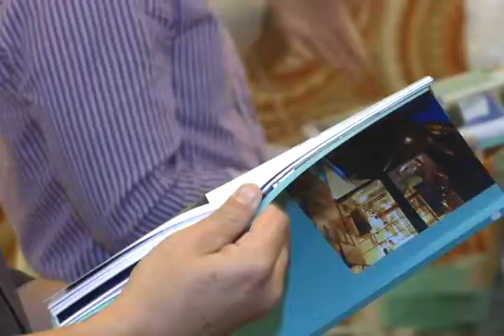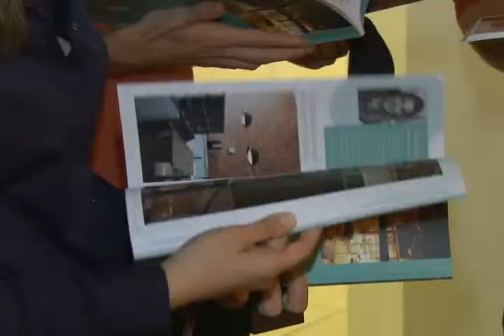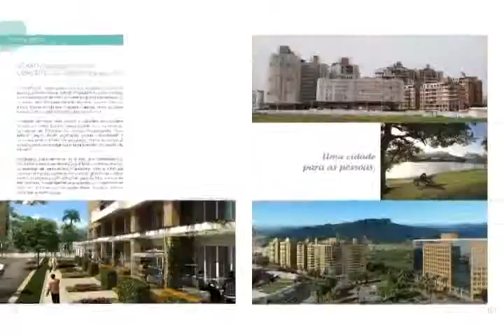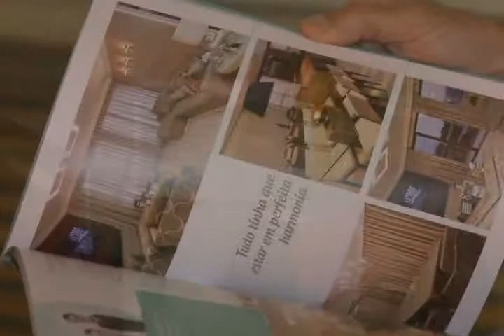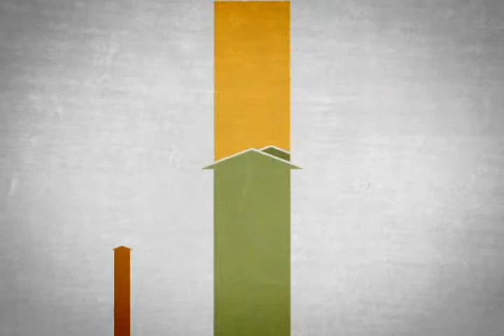Lançamento da 6ª edição Anuário de Arquitetura SC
Acompanhe o lançamento da 6ª edição do Anuário de Arquitetura SC na Fundação Cultural Badesc, em Florianópolis. Pela primeira vez, o anuário é lançado num espaço cultural e associada a arquitetura como manifestação cultural. Missão Casa 13, dia 6 de maio de 2013 - BLOCO2